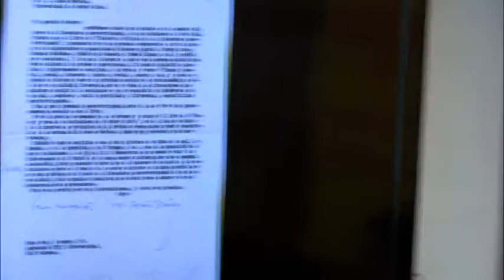Observatorio Cervantes - Harvard. Exilio republicano español (1)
Instituto Cervantes en Harvard.
Conversaciones en el Observatorio. El exilio republicano español, entre España, Puerto Rico y los Estados Unidos. Mesa 1. Harvard University, 6 de marzo de 2014